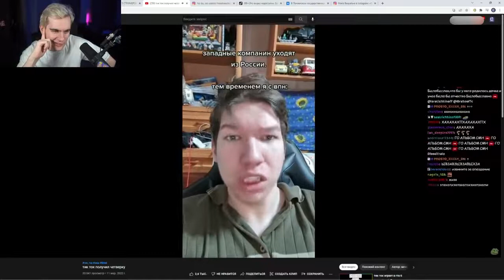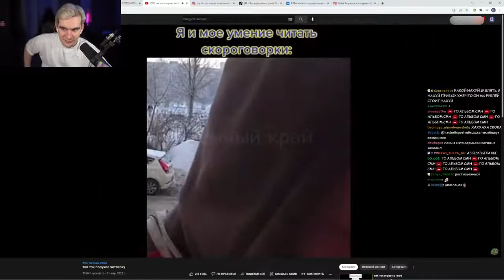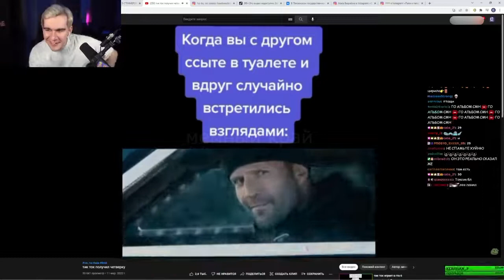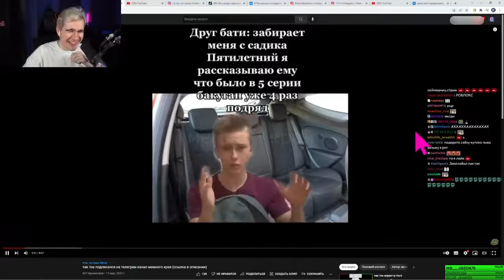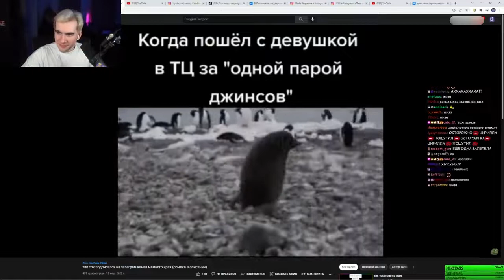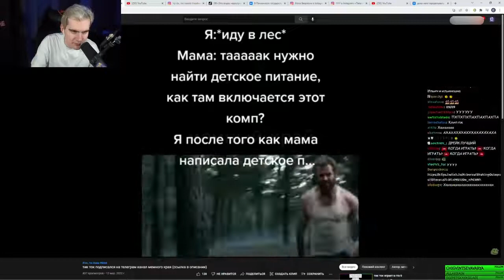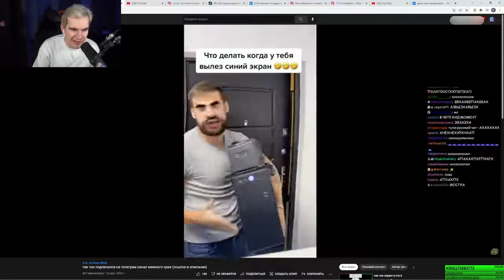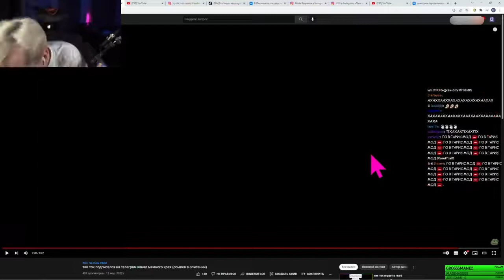БРАТИШКИН СМОТРИТ ВЕБМЫ ТИК ТОК 17 часть